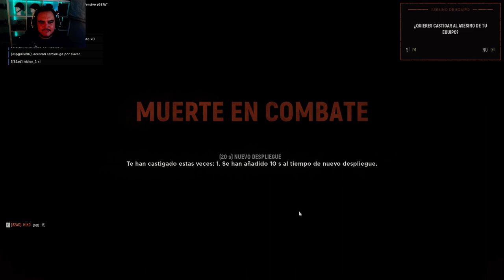⭐LA HAZAÑA DEL COMANDANTE TUMBO⭐ | HELL LET LOOSE